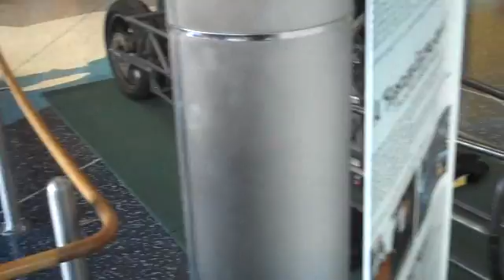Mother Nature Network: Eva's Fast Electric Motorcycles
Eva Håkansson is one fast motorcycle mama, though her bikes plug in. The Swedish-born graduate student has her sights on Pikes Peak and the Bonneville Salt Flats.